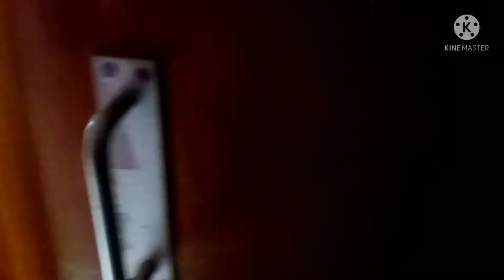morning cleaning routine in winters!vlog!इस तरह से रखती हूं अपने छोटे से घर को साफ सुथरा!!